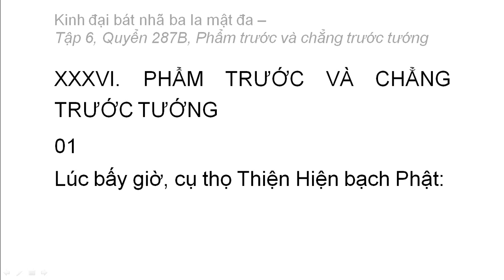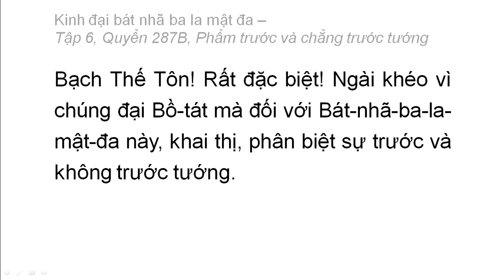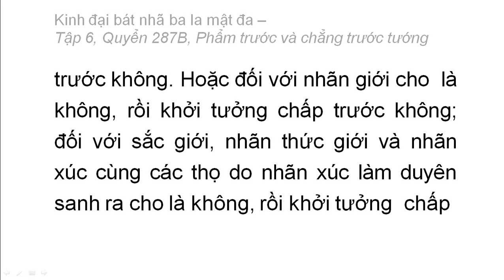Quyển 287B: Kinh đại bát nhã ba la mật đa - Phẩm trước và chẳng trước tướng (rất hay) (1)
Hán dịch: Pháp sư Huyền Trang
Việt dịch: Hoà thượng Trí Nghiêm
Giảo chính: Hoà thượng Quảng Độ